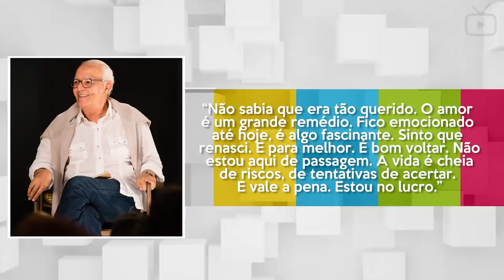POR ONDE ANDA NEY LATORRACA? | SAIBA PORQUE O ATOR ESTÁ FORA DA TV | NEY LATORRACA TEM FILHOS?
Neste vídeo você vai ver por onde anda o ator Ney Latorraca, um dos nomes mais influentes da TV.

Antônio Ney Latorraca nasceu em Santos, São Paulo.
Filho de um cantor e de uma corista, tendo como padrinho de batismo o saudoso Grande Otelo, Ney Latorraca cresceu no meio artístico, estreando como ator com apenas 6 anos de idade, fazendo participação em uma radionovela da Record.

Ainda na escola começou a fazer teatro, e aos 19, ainda morando em Santos, passou em seu primeiro teste e fez “Pluft, O Fantasminha”, de Maria Clara Machado. Depois disso, com o sucesso da peça, ney foi para São Paulo, e lá ele passou em um teste no Teatro de Arena para a peca “Reportagem de Um Tempo Mau”, porém, o espetáculo não chegou a entrar em cartaz, e o governo militar mandou prender os atores.